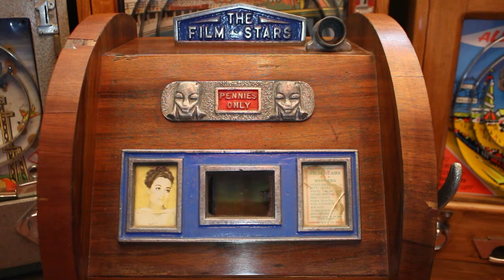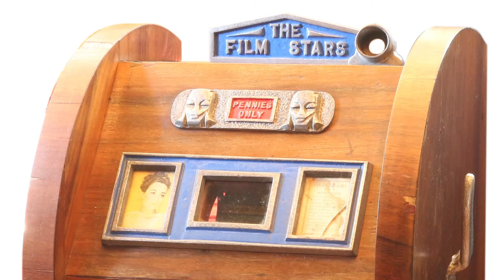Boland's Film Stars One Arm Bandit